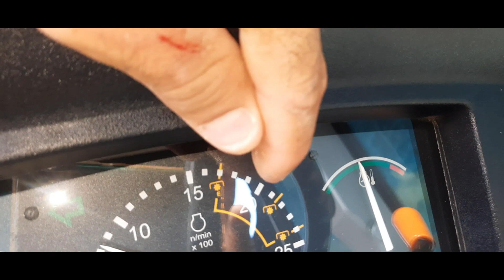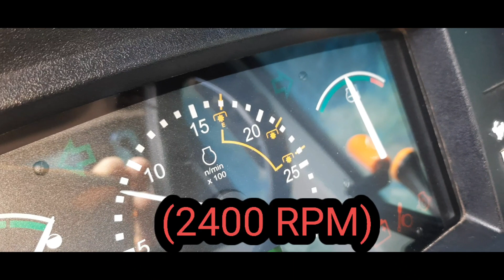Mamão novo || Primeira pulverização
Neste video mostro como pulverizar mamao novo com a turbina sem danificar a planta.  Mostro qual a melhor velocidade de pulverização para melhor controle da praga.
Mostro qual a quantidade de cauda deve ser feita por hectare na primeira pulverização para nao dar fito no mamão.